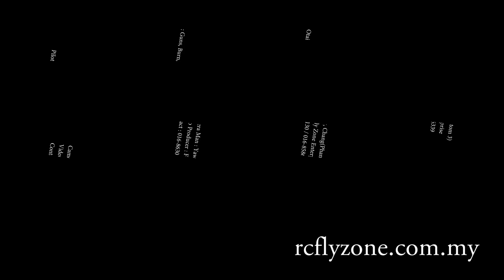Kuching Fire Bird Turbine Jets Evolution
Kuching Fire Birl Turbine Jets Evolution